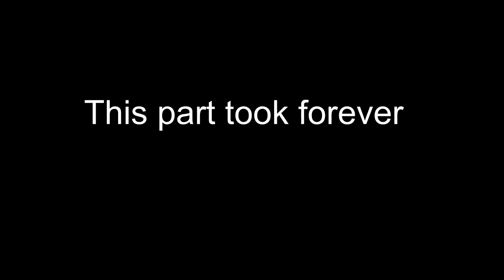Manhunt w/commentary part 6 |Cashed out